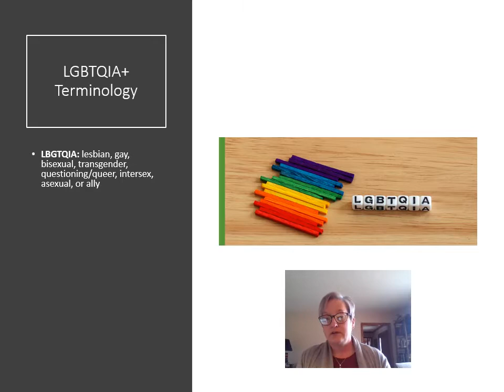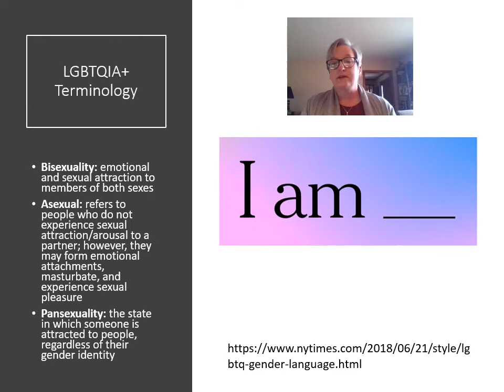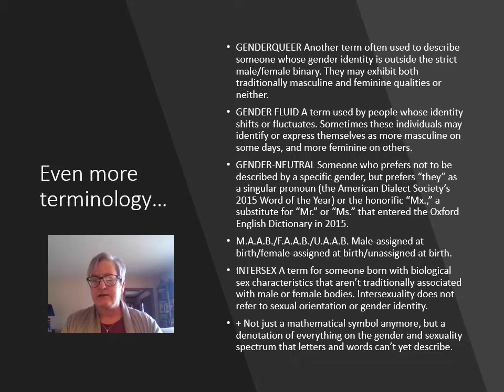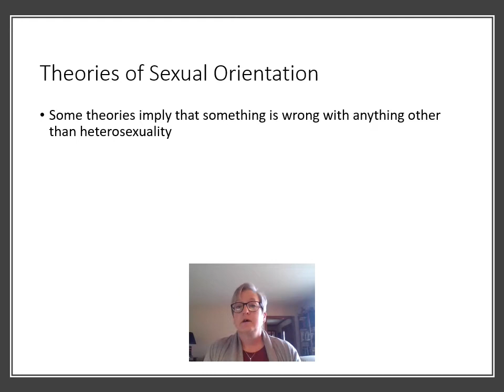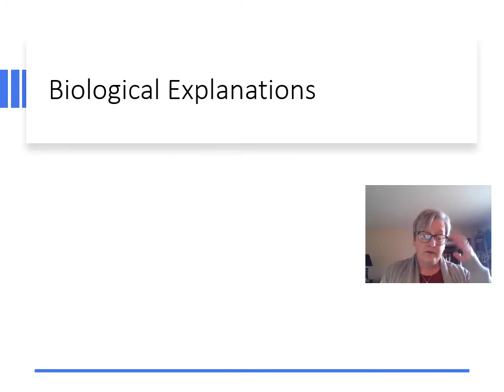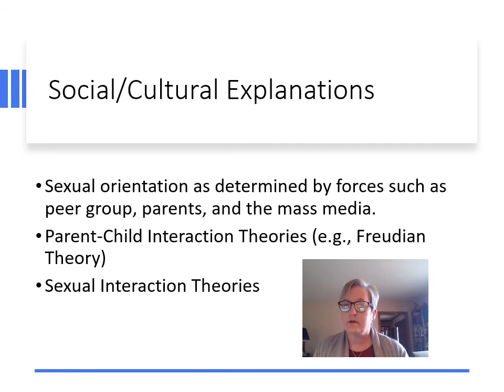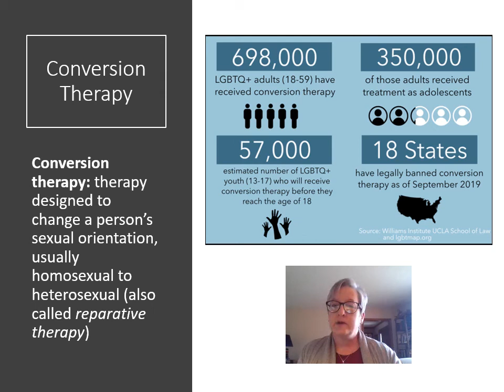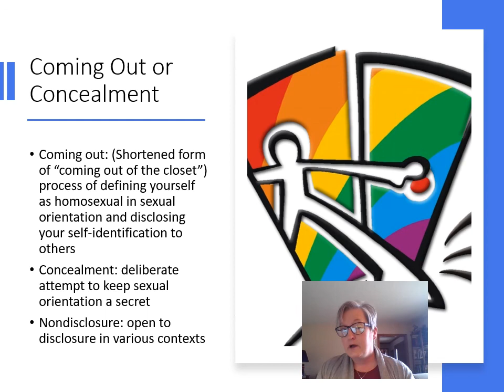PSY 345 Human Sexuality: Chapter 10 Part 1